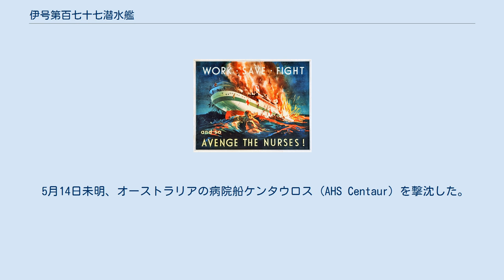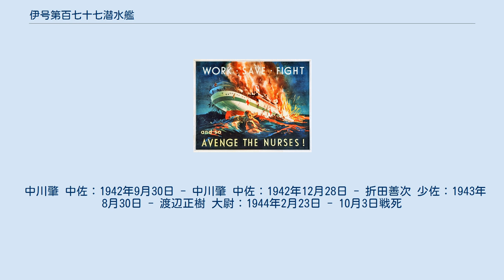伊号第百七十七潜水艦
伊号第百七十七潜水艦（いごうだいひゃくななじゅうななせんすいかん、旧字体：伊號第百七十七潜水艦）は、大日本帝国海軍の潜水艦。
伊百七十六型潜水艦（海大七型、新海大型）の2番艦である。
1943年（昭和18年）5月14日、オーストラリア大陸東海岸で行動中に連合国の病院船を魚雷攻撃で撃沈、国際問題となった（日本の戦争犯罪一覧）。
 病院船ケンタウロス撃沈を描いたプロパガンダ広告。
 伊号第百七十七潜水艦（伊177）は1941年（昭和16年）3月10日、川崎造船所で起工した。
同年12月20日、進水する。
1942年（昭和17年）12月28日、竣工した。
 1943年（昭和18年）2月25日、日本海軍は第22潜水隊（伊177、伊178、伊180）を編成した。
3月30日、本艦は呉を出港する。
4月7日、潜水艦作戦をおこなう第六艦隊の根拠地、トラック泊地に到着した。
4月10日、オーストラリア方面からソロモン諸島にかけての珊瑚海で通商破壊作戦を実施するため、僚艦と共にトラックを出港、南太平洋方面にむかう（オーストラリア海域における枢軸軍の活動）。
 4月26日、クイーンズランド州ブリスベン近海で輸送船団を攻撃し、英貨物船リメリック (Limerick、8,724トン) を撃沈した。
 5月2日、輸送船団を攻撃してタンカー1隻撃沈を報告（該当記録なし）。
 5月14日未明、オーストラリアの病院船ケンタウロス (AHS Centaur) を撃沈した。
ケンタウロスは3,222トンに過ぎないが、日本海軍の記録では15,000トン級貨物船 1隻轟沈となっている。
当時の同船には乗組員・医療関係者・患者など合計332名が乗船しており、268名が戦死、生存者は64名であった。
 5月18日、大日本帝国政府に対しオーストラリア政府のジョン・カーティン首相は、日本軍潜水艦による病院船ケンタウロス撃沈について抗議をおこなう。
 5月23日、伊177はトラック泊地に帰投した。
6月14日、オーストラリア東方海域にて行動すべく、トラック泊地を出撃する。
だが6月下旬よりニュージョージア諸島攻防戦が始まり、2隻（伊177、伊180）は交通破壊作戦を中断してニュージョージア諸島の哨戒に従事した。
 7月24日、ニューブリテン島のラバウルに到着した。
つづいて南東方面部隊に編入され、ニューギニア戦線で苦戦する日本陸軍を支援するための、潜水艦輸送作戦（もぐら輸送）に投入される。
以後、パプアニューギニアのラエ（ラエ・サラモアの戦い）、フィンシュハーフェン（フィンシュハーフェンの戦い）、シオ（シオの戦い）などへ輸送作戦を実施した。
 11月24日、セント・ジョージ岬沖海戦によりブカ島輸送を実施していた駆逐艦3隻（大波、巻波、夕霧）が沈没し、伊177はセント・ジョージ岬沖合で夕霧生存者278名を救助した。
 1944年（昭和19年）1月15日、ラバウルを出発、18日トラック着。
20日、トラック出港、27日に佐世保に帰投した。
2月15日付で潜水艦3隻（伊177、伊180、伊184）は北東方面部隊に編入された。
3月22日、伊177は佐世保を出港、北東方面にむかう。
3月25日、大湊に到着した。
4月11日に大湊を出撃、アリューシャン方面で行動したが戦果はなかった。
5月27日に大湊帰投後、6月8日に再出撃、千島列島東方で行動する。
この航海でも戦果はなく6月22日に大湊帰投、25日横須賀に到着した。
 7月、伊177は第34潜水隊に編入された。
捷号作戦にともない、本艦も出撃を命じられる。
9月19日、呉を出港、フィリピン東方海域に展開した。
9月24日、パラオ諸島付近に出撃、以後消息不明となる。
10月3日、パラオ諸島北西でアメリカ海軍のキャノン級護衛駆逐艦 サミュエル・S・マイルズ (USS Samuel S. Miles, DE-183) の攻撃により沈没した。
全乗組員が戦死した。
11月18日、パラオ方面で沈没と認定される。
 1945年（昭和20年）3月1日、除籍された。
 撃沈総数2隻、撃沈トン数1,1946トン。
 中川肇 中佐：1942年9月30日 - 中川肇 中佐：1942年12月28日 - 折田善次 少佐：1943年8月30日 - 渡辺正樹 大尉：1944年2月23日...